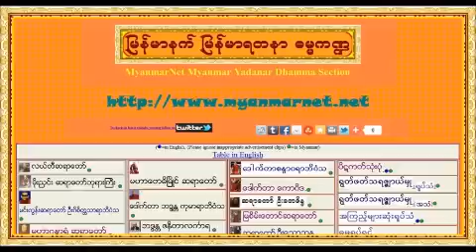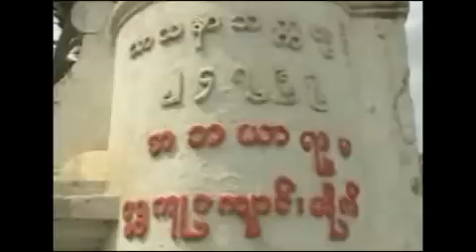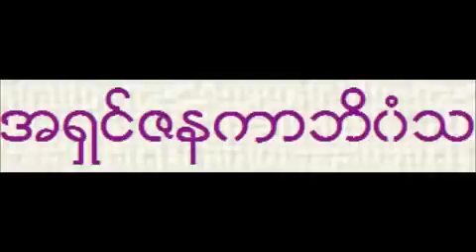ဓမၼစႀကၤာ ဥာဏ္ေတာ္ခန္း တရားေတာ္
အမရပူရၿမိဳ႕ ေက်းဇူးေတာ္ရွင္ မဟာဂႏၶာရုံ ဆရာေတာ္
အရွင္ဇနကာဘိ၀ံသ  Maha Gandhayon Sayadaw Ashin  Janakabhivamsa.